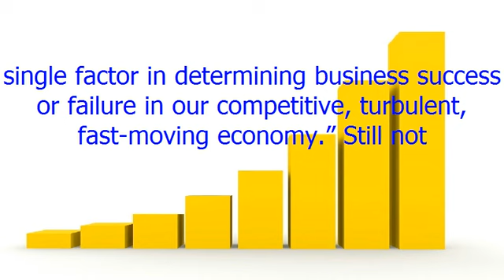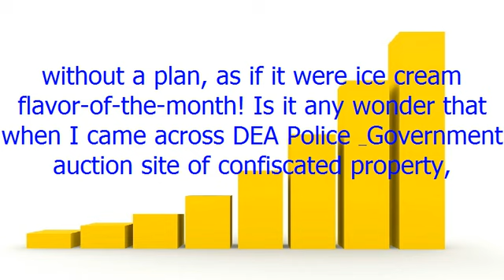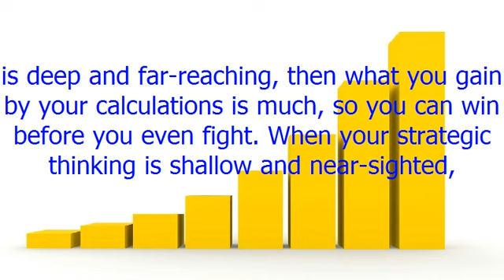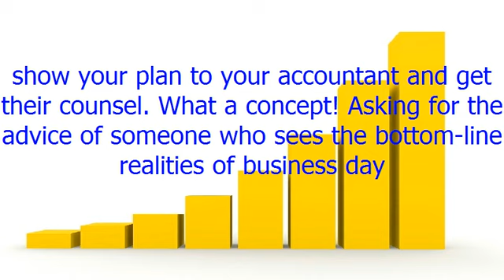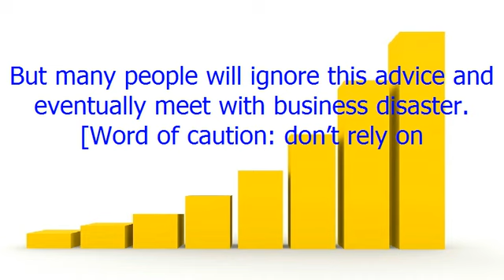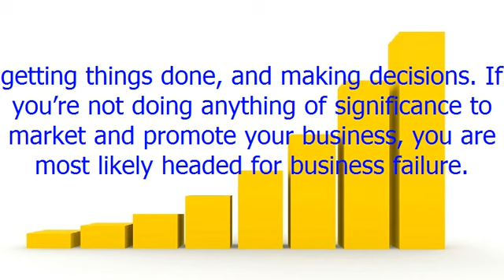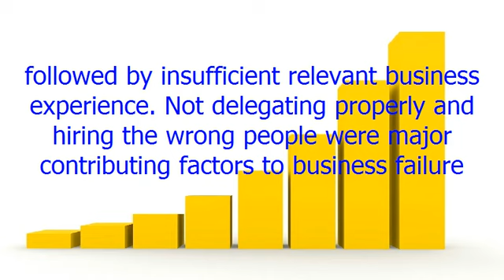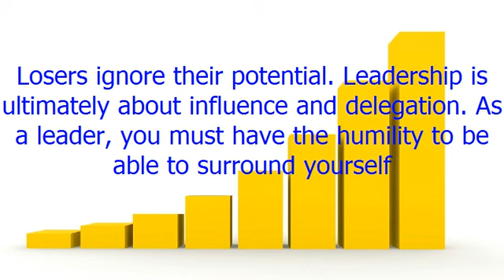The Chief Cause Of Business Failure And Success